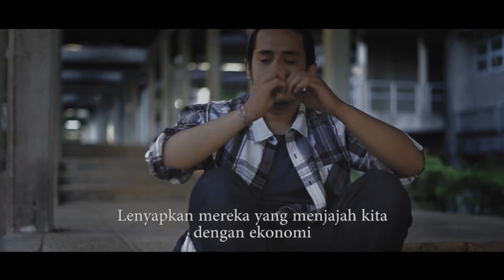FILM PENDEK - KAMI BANGGA INDONESIA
Bangunlah,
lenyapkan mereka yang menjajah kita dengan ekonomi. Masa depan bangsa ada pada bahumu.